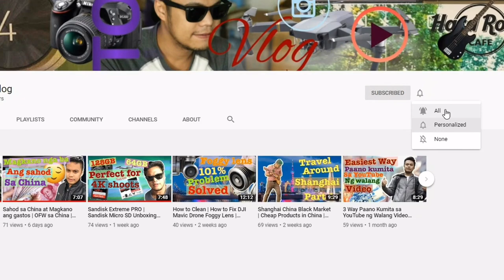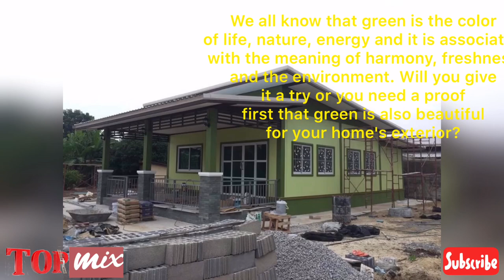20 House Designs that Proves Green is a Beautiful Color Designed By The Architects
One major decision a homeowner makes is choosing the color for the exterior of their house. Deciding what color to paint is something that we look forward to. Changing the color scheme of your home’s exterior is also one of the quickest ways to give your house a face-lift.

Many people choose a popular color for their exterior. Colors such as white, gray or tan are fairly common. On the other hand, green is not a color we see often. We all know that green is the color of life, nature, energy and it is associated with the meaning of harmony, freshness, and the environment. Will you give it a try or you need a proof first that green is also beautiful for your home's exterior? If yes, then you need to scroll down to see this 20 house design painted with different shades of green!